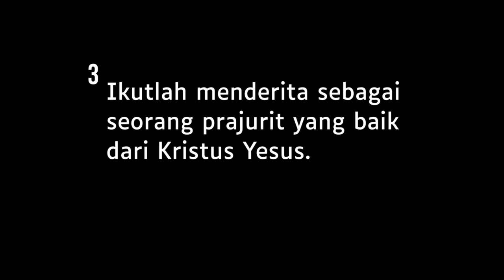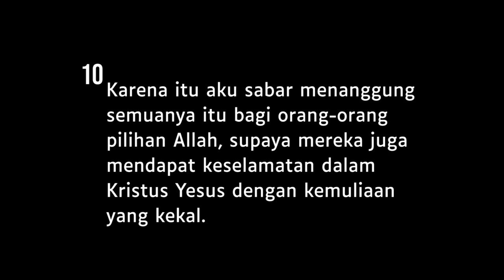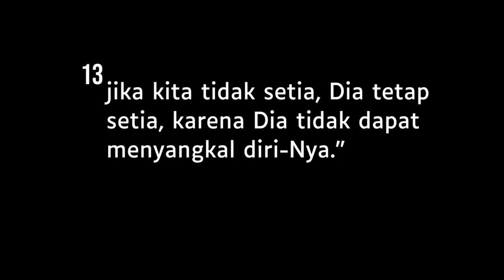Menjadi Pemenang oleh Anugerah Allah, Pnt. Judi Herjanto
Salam dalam Kasih Kristus,
Saudara-saudara yang dikasihi dalam nama Tuhan Yesus Kristus, renungan singkat hari ini, Selasa, 14 April 2020, 12:00
*Menjadi Pemenang oleh Anugerah Allah*

2 Timotius 2:1-13
Kiranya paskah kali ini membawa sukacita & perubahan bagi negeri kita Indonesia.